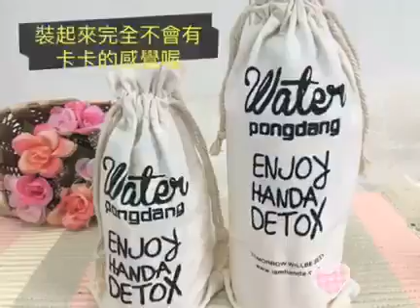【ANSHOP】免運贈杯套+杯刷-韓國Water大容量水晶玻璃600/1000ml 水瓶 茶葉 水杯 隨手杯 咖啡 水壺 隨行杯